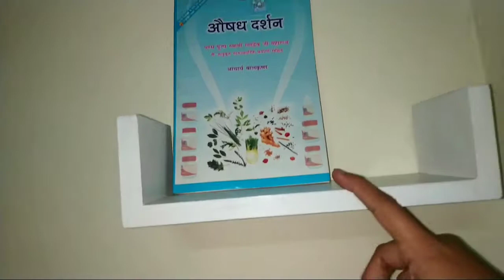Wall Shelves Decorating Ideas | How to Style a Shelf | Easy Ideas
Wall Shelves Decorating Ideas | How to Style a Shelf | Easy Ideas | Wall Shelves Decorating Ideas, wall decor ideas, easy styling tips

Wall Shelves Decorating Ideas, How to style a shelf, Room decorating ideas, Easy tips for bookshelf decoration, Styling ideas, How I organize my shelves, Wall shelves ideas, Wall decor ideas, Workstation table ideas, Study table decoration ideas